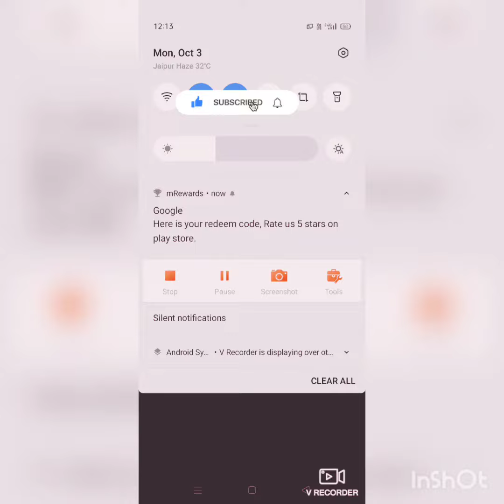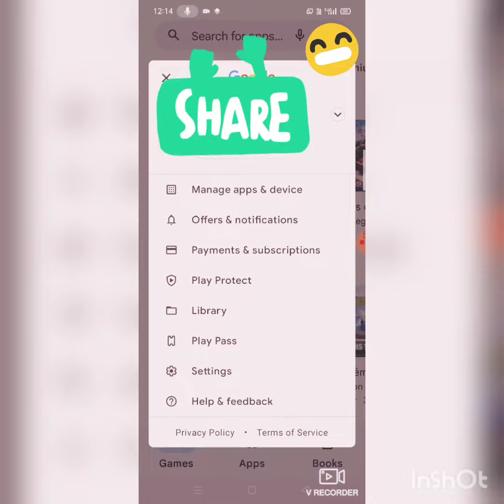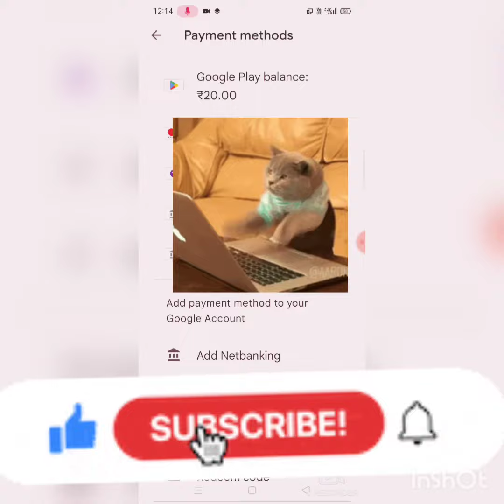MREWARDS PAYMENT PROOF LIVE FREE GAMEPLAY = free redeem codes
use this code to while signing in mrewards to get free 500 coins